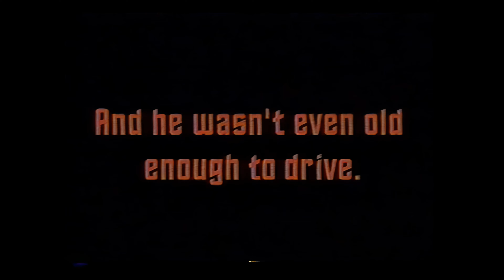Coming to Video Cassette! - Classic Jonny Quest in 1996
VHS promo for the soon to be released on VHS Classic Jonny Quest series .
(Upscaled to HD from VHS tape)